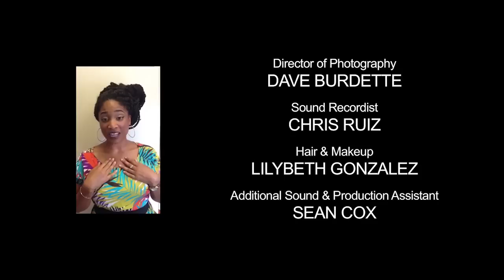Adventures of a Merch Girl Webseries - Episode 2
In Episode 2, we meet the mysterious Eastern European stranger, Branko Petrovic, who barges in as Nancy Drewfus's potential Craig's List sublettor.  What begins as a friendly interview ends up to be a whole lot more than any of the crew bargained for.